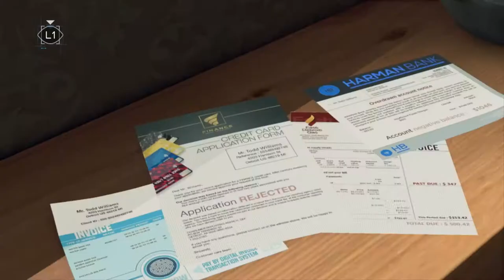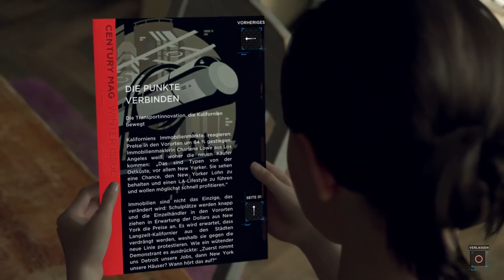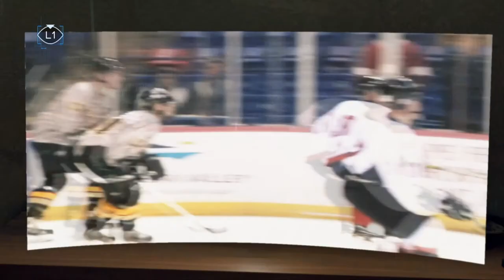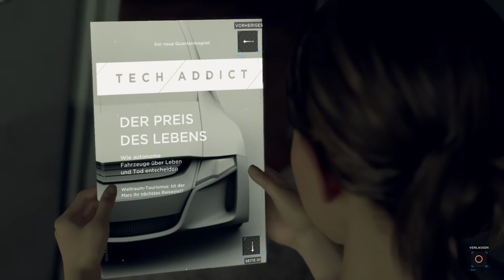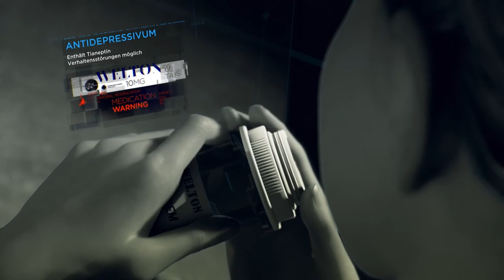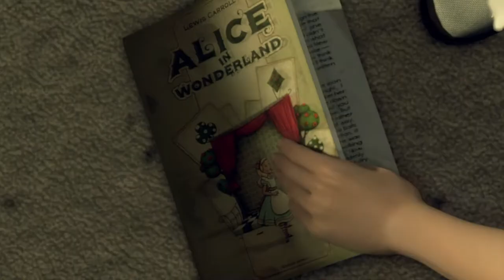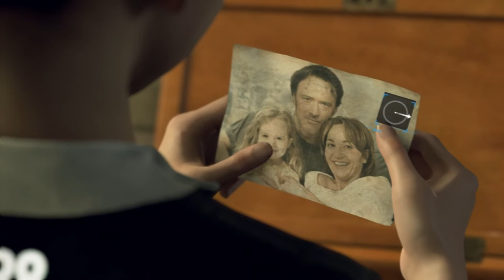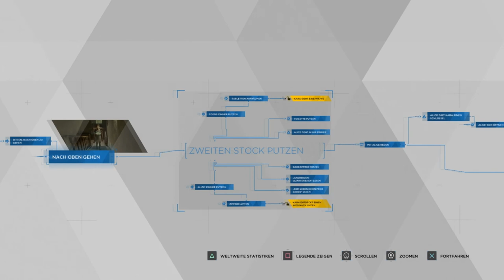Was wohl wirklich mit Kara passiert ist? - Detroit Become Human - #3